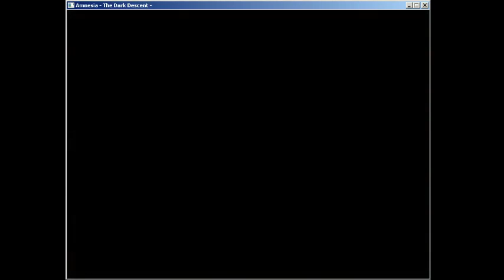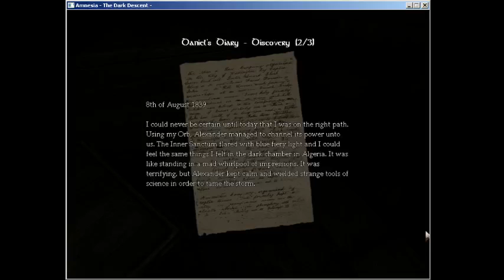Amnesia: The Dark DescentRunthrough #1 :D morgue scare - 2 / 8